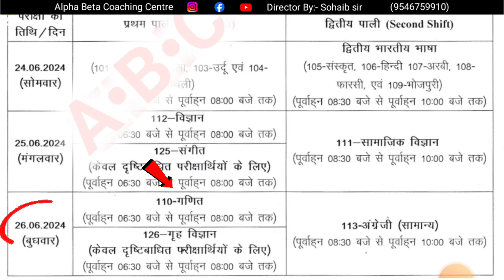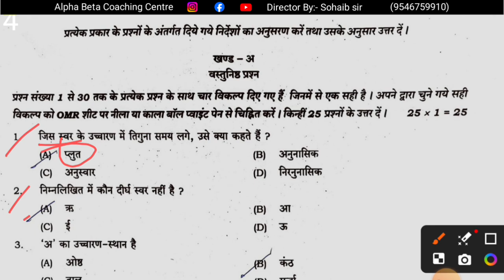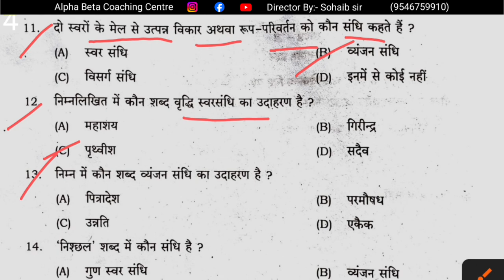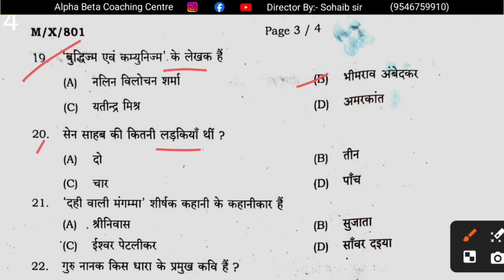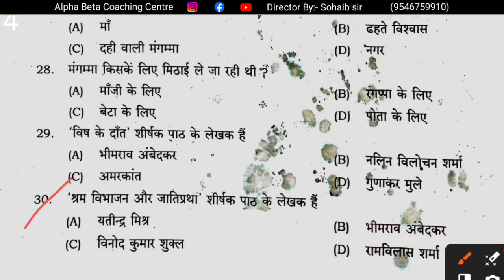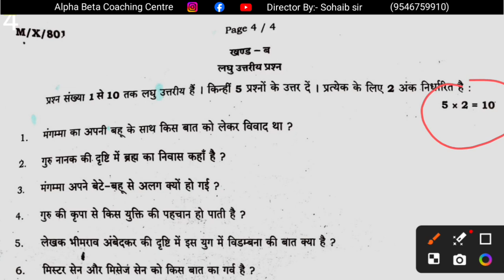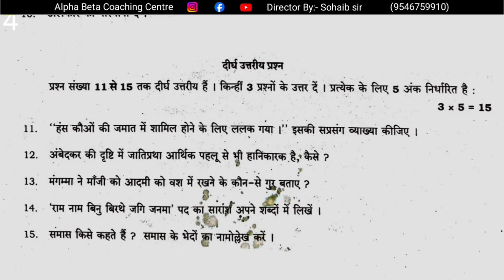24 June Hindi Masik Pariksha Class 10th | Class 910h Hindi June Monthly Exam Objective Questions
24 June Hindi Masik Pariksha Class 10th | Class 910h Hindi June Monthly Exam Objective Questions
   ╰┈➤ ‎‎‎‎@Alpha_Beta_Coaching_Centre                                                       Hello.. प्यारे बच्चों..🥰
➤Related search:-☞

➤आपका अपना:☞ Sohaib sir...

             𝐃𝐚𝐢𝐥𝐲 𝐋𝐢𝐯𝐞:-➤ शाम 8:30 बजे